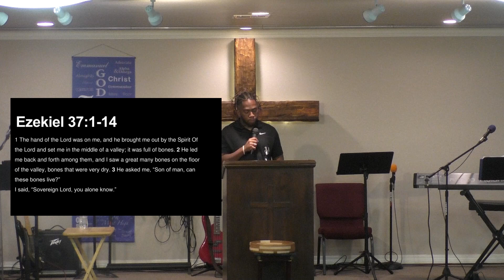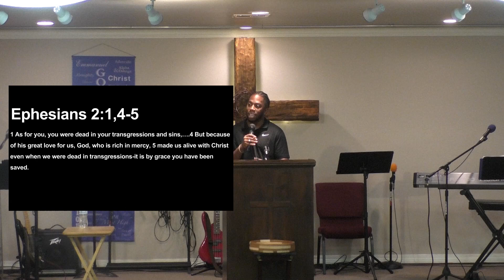BONES AND BREATHE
GUEST SPEAKER: JAMES PRICE